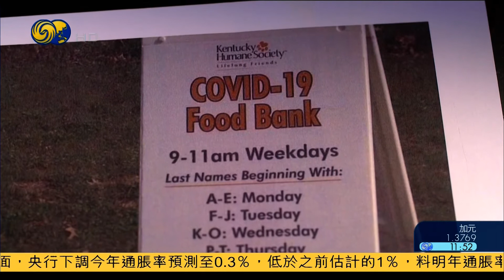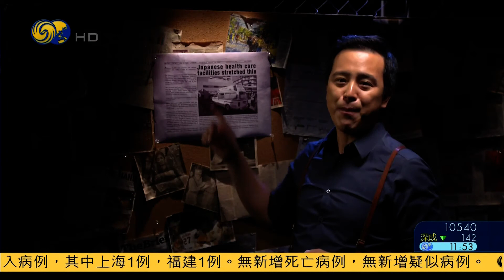Stretched Thin 神经绷得太紧（英闻解码HD200528）